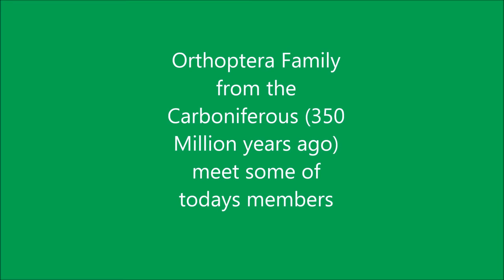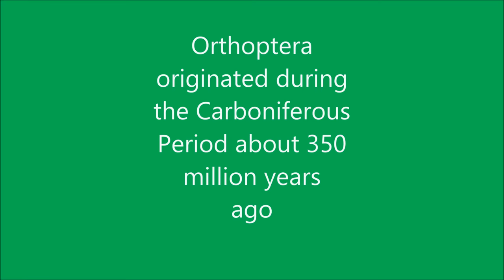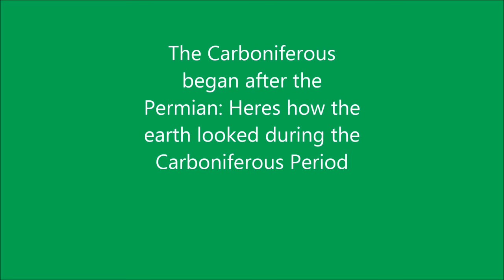Orthoptera (Straight wings) Meet the Family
Orthoptera Family